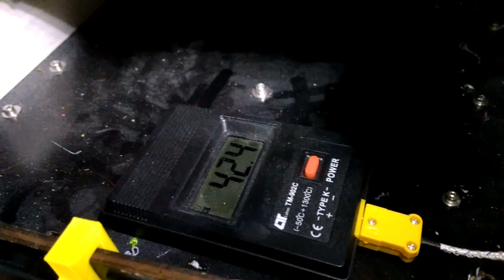♨️ 3D-Drucker: 250 mm/sec kein Problem